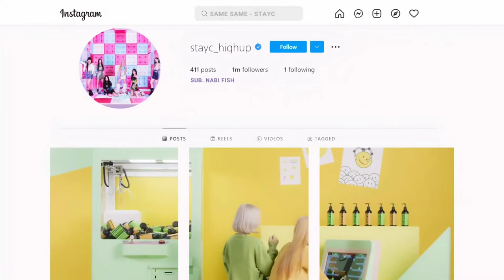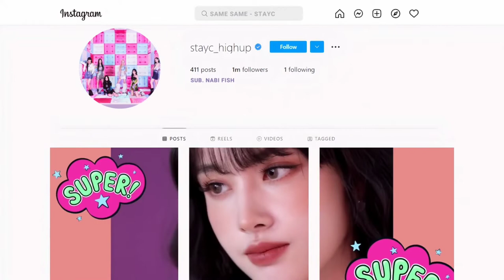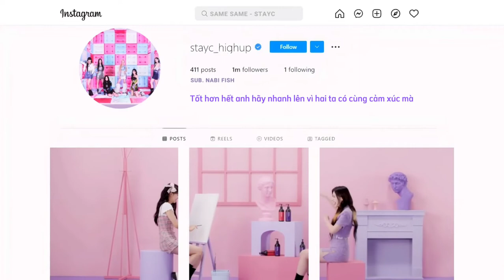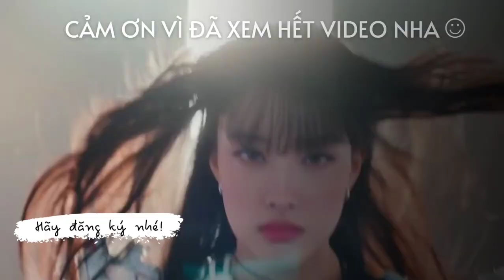[Vietsub] Same Same - STAYC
Song: Same Same
Artist: STAYC
Album: Young-Luv.com
Translator: Nabi Fish
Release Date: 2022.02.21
Lyrics:
SAME SAME
우리 둘의 마음은 같아
달라질 건 없을 것 같아
애써 시간만 끌어 봤자
Baby I don't wanna waste my time

그래 우린 SAME SAME

I know I know 빨리 말해줘
감추려고 해도 티가 나는 걸
아닌 척하느라 바쁘네
헛수고야 cause I know already

갑자기 손을 잡아도 좋아
눈빛으로 대신해도 좋아
그게 꼭 말이 아니면 어때
Baby boy you better hurry up

참 못 말려 나도 참 못돼
No never 내가 먼저 말 못 해
Please 오해하지 말고 들어 get it right
솔직히 나 답답해서 죽겠어

갑자기 날 안아줘도 좋아
분위기로 대신해도 좋아

쉽지 않은 거 나도 아는데
(Listen my boy)
먼저 다가와 줘 네가 먼저 말해줘

Same oh same oh same 똑같은 맘인데
No way no way no 먼저 말 못 해
오래오래 못 기다려줘
Better hurry up oh 우린 이미 똑같아

STAYC girls it's going down